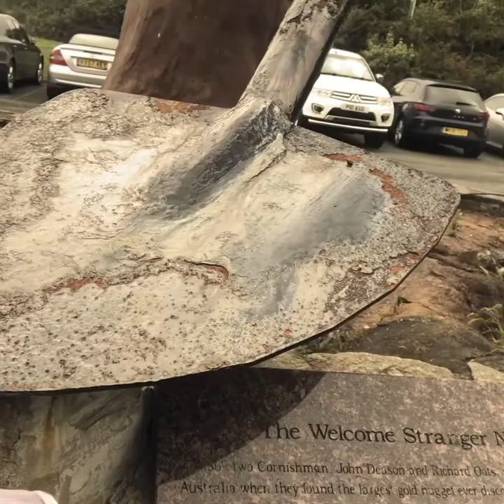Eating full English breakfast in Shovel today with my buddy’s 6/6/21